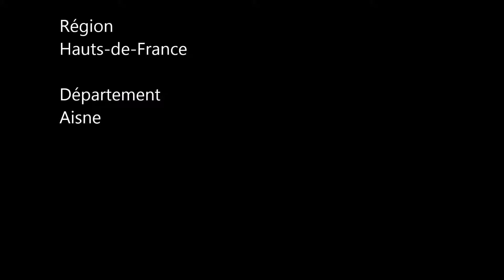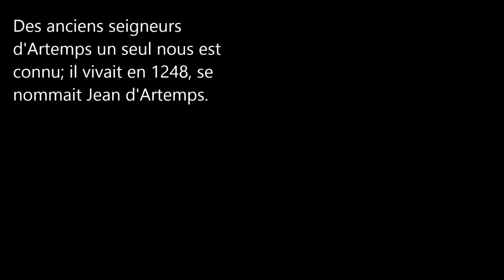Communes de l'Aisne / Artemps